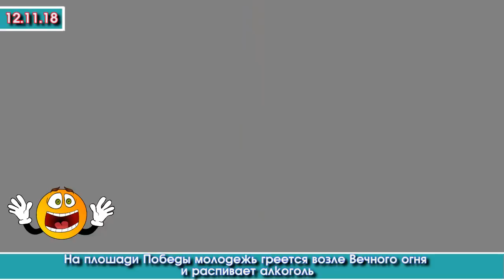Кечки жанылыктар | Өчпөс ОТКО жылынып ИЧКИЛИК ичкен ЖАШТАР | Акыркы Кабарлар